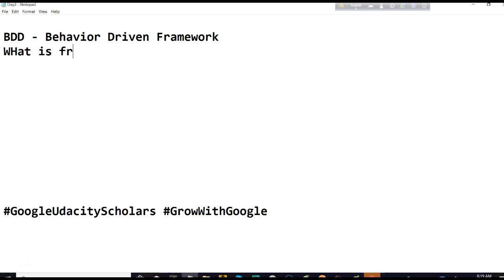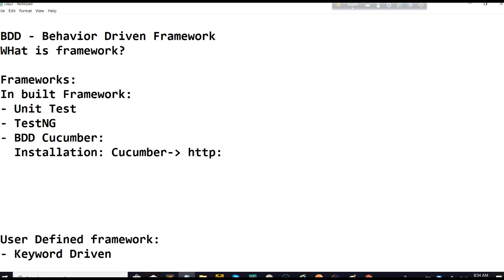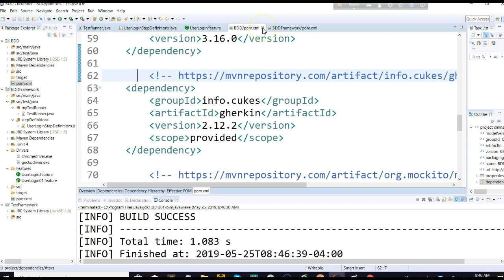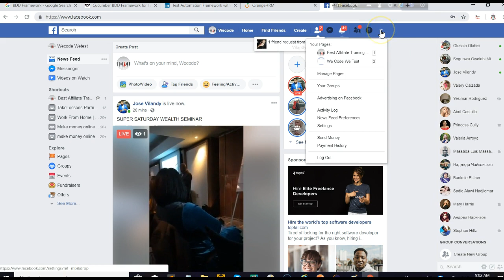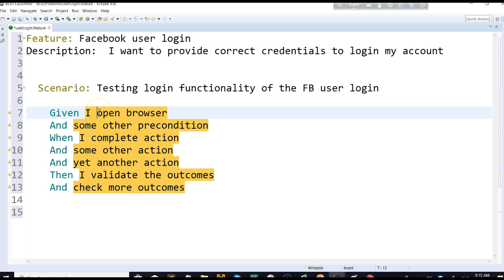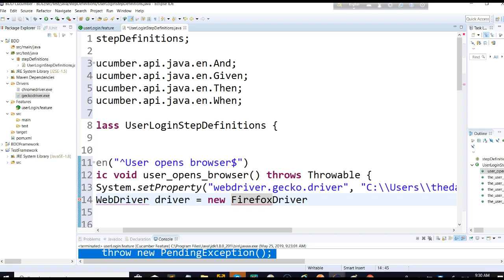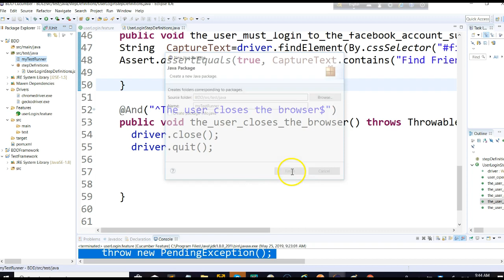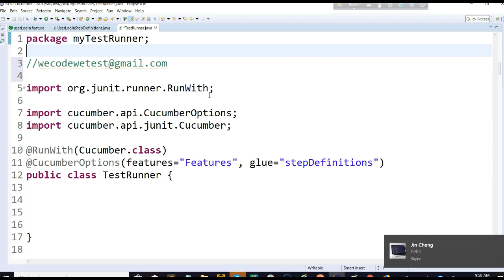BDD CUCUMBER TUTORIAL IN BANGLA PART-01| বাংলায় এই প্রথম BDD Cucumber টিউটোরিয়াল| SELENIUM MADE EASY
uTest is looking for new Software Testers! uTest is the largest platform for TESTERS in the world. 500k testers work for uTest right now!
You can start working from anywhere in the world as Software Tester from today!
No experience needed! FREE Signed Up and trainings are provided FREE!

অনেক আইটি স্প্যাশালিস্ট BDD Cucumber Framework শিখতে গিয়ে হিমশিম খান!

আইটি ইন্ডাস্ট্রিতে BDD Cucumber Framework ইঞ্জিনিয়ারদের চাহিদা তুঙ্গে! এদের বেতন ১ থেকে ২ লাখ ডলার! কিন্তু BDD Cucumber Framework শেখা কি আসলেই কঠিন?

অনেকের অনুরোধে এবারই প্রথম বাংলায় ধারাবাহিক টিউটোরিয়াল BDD Cucumber Framework  - Selenium with Java !

বাংলায় এই প্রথম BDD Cucumber Framework  - Selenium with Java নামে আমি একটি 'ই-বুক' লিখেছি । বইটি ইংরেজিতেও পাওয়া যাচ্ছে! পুরো কোর্সটি বই এবং ভিডিওসহ পেতে চাইলে আমাদের ইমেইল করুন!
৭ ঘন্টার ভিডিও টিউটোরিয়াল এবং ১০০ পেইজের বইটির দাম মাত্র ১০০ ডলার!

যারা হাজার ডলার খরচ করেও BDD Cucumber Framework  - Selenium with Java শিখতে পারেন নি, তাঁরা ৭-৮ ঘন্টায় শিখতে পারবেন।

কি কি থাকবে বইটিতে?
- BDD Cucumber Framework  - এর উপর পূর্ণ থিওরি
- ২৫ টি টপ ইন্টারভিউ প্রশ্ন এবং তাঁর উত্তর
- ১৪ টি ভিডিও টিউটোরিয়াল, ৭ টি বেসিক এবং ৭ টি এডভান্সড লেভেলের
- ফ্রেমওয়ার্ক এর উপর বিস্তারিত আলোচনা
- ১০০ টি ম্যানুয়াল এবং অটোমেশান টেস্টিং এর উপর টপ ইন্টার্ভিউ প্রশ্ন ও তাঁর উত্তর!

প্রশ্ন করুন কমেন্টস অপশনে!

Gherkin Syntax:
 Feature: Login Test
Scenario: Login functionality test of Facebook with correct credentials

Given
When
Then